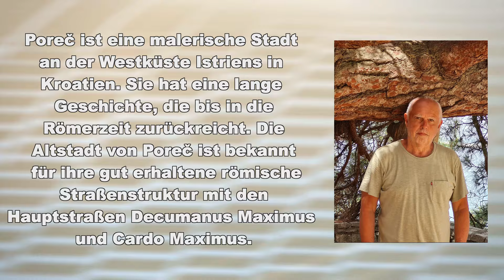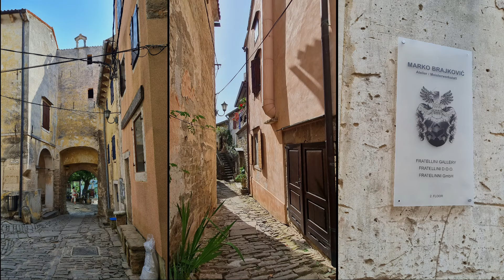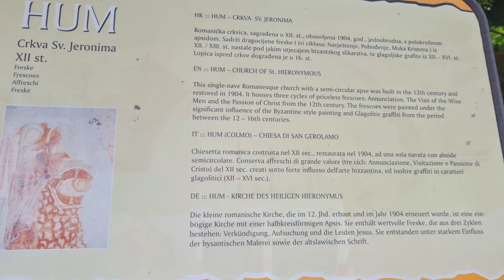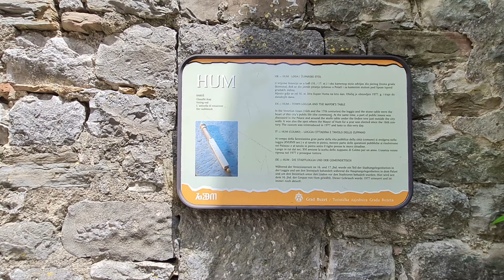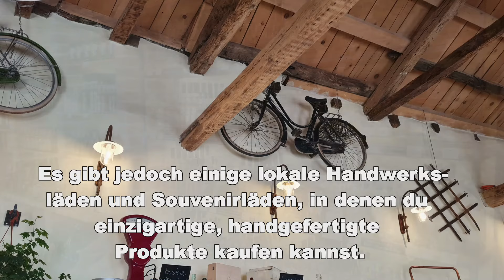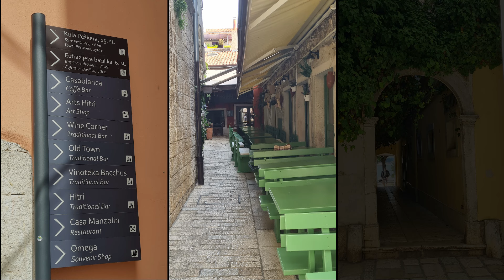🇭🇷 Kroatien - Porec mit einem Ausflugtag🤗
Das Nachtleben in Poreč ist vielfältig und bietet für jeden Geschmack etwas Passendes. Wenn du ausgelassen feiern möchtest, findest du hier ebenso die richtige Location wie für einen gediegenen Abendausklang. In Poreč, wie in vielen südlichen Ländern üblich, beginnt das Abendessen relativ spät, und dementsprechend startet auch das Nachtleben erst spät. Doch wenn es losgeht, wird es intensiv! 🎉

In den engen Gassen der Altstadt herrscht bis zum Morgengrauen reges Treiben. Party, Lachen und Tanzen sind angesagt. Die meisten Aktivitäten finden draußen statt. Cocktails und Longdrinks werden bevorzugt im Freien auf Stehtischen oder Sitzterrassen zwischen alten Steinmauern genossen. Tagsüber trifft man sich unter schattenspendenden Bäumen, aber nachts erwacht die Stadt zum Leben.

Wenn du Lust auf Tanzen hast, gibt es in Poreč verschiedene Clubs, die du erkunden kannst. Streife einfach wie die Einheimischen durch die Stadt und kehre nach Lust und Laune ein. Hier sind drei Adressen, an denen immer etwas los ist:

Tequila Beach Bar: Diese Bar liegt direkt am Strand und ist ein beliebter Treffpunkt für Nachtschwärmer. Tagsüber werden Snacks gebraten, um den Hunger der Strandbesucher zu stillen, aber abends übernimmt der Cocktailshaker das Ruder. Von hier aus hast du einen großartigen Blick auf die gegenüberliegende Altstadt von Poreč.
Caffé Bar Lapidarium: In einem schönen Innenhof im Zentrum von Poreč kannst du hier perfekt den Abend bei einem Cocktail oder einem Glas Wein ausklingen lassen. Dazu gibt es herzhafte Snacks im Konoba-Stil. Live-Performances von Kunst bis Musik sorgen für Unterhaltung.
Palazzo Club: Dieser Club befindet sich im Palazzo-Hotel an der Spitze der Altstadt-Halbinsel von Poreč. Hier treten vor allem kroatische Künstler und Bands auf. Eine großartige Gelegenheit, um die aktuelle kroatische Musikszene kennenzulernen.
Also, genieße das Nachtleben in Poreč und tanze bis zum Morgengrauen!